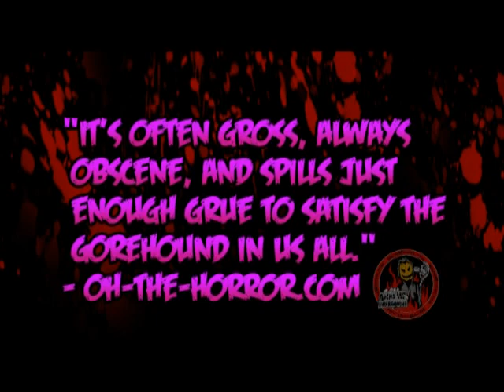Final COCKHAMMER trailer!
Fan Testimonials and review quotes from the highly anticipated 5th DVD release from Kevin Strange and Hack Movies. This trailer is the final push before COCKHAMMER hits the mainstream on January 12th 2010 at Amazon.com!